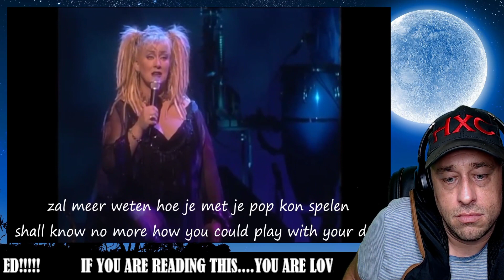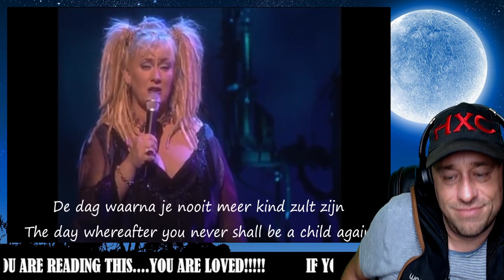Karin Bloemen - Geen Kind Meer / No More Child + 'Lyrics & English Translation on Screen' Reaction!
Show @T.O.P. some love!
Show @karin_bloemen some love!